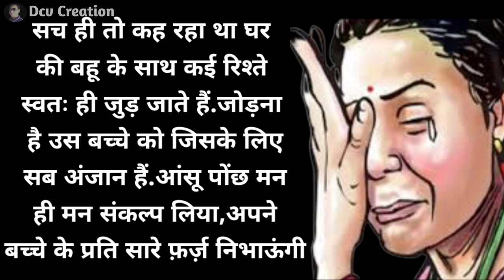मां खो गई | Heart Touching Story | Emotional Story | Short Moral Story In Hindi | Hindi Kahaniya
मां खो गई | Heart Touching Story | Emotional Story | Short Moral Story In Hindi | Hindi Kahani

👉credit To – Meri Saheli
Women's Hindi Monthly Magazine

your Query
Bhakti kaise kare
Prabhu ke charno me
प्रभु के चरणों में
Motivational quotes
Hindi suvichar
Success motivation
Dcv Creation
Prernatmak Kahani
Safalta ka Rahasiya
safal kese Bane
anmol vichhar
Hindi quotes
Moral hindi stories
Gyaan ki baate
Kaam ki baaten
Sachi gaheri baate
Inspirational quotes
Inspire
Happiness
कुछ सच्ची और अनमोल बातें
कड़वी ज़रूर है मगर सच्चाई है
Best life lessons in hindi
Best motivational
Heart touching quotes in hindi
Anmol vichhar
motivational video
Kuch sachi kadvi baate
Hindi suvichar
Hindi kahani
Moral stories in hindi
सफल होने के 10 नियम
safalta ka rahasya
safalta motivational video
safalta ke niyam
successful
success status
success motivation
success ka runway
success story
success tips
successful song
safalta ke mantra
safalta ki kahani
safalta song
Motivational Kahani in hindi
Best life Lassons in hindi